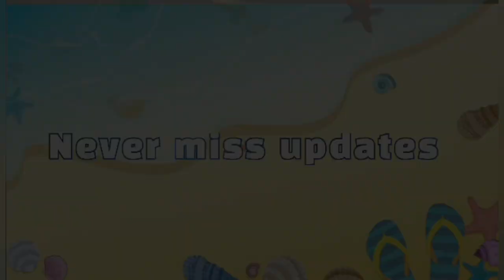A Day In The Life Of A Youtuber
Gone wrong...